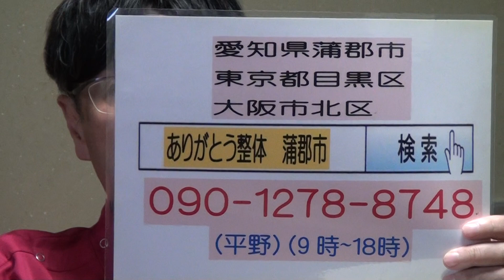東京都 西部 最高の整体 別次元 肩甲骨のはがし テクニック 笑顔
靭帯のスペシャリスト である愛知の整体師が出張いたします
第６回は９月８日（日）９日（月）です
★大阪出張も行っています
大阪３回目は、９月１日（日）２日（月）です
大阪４回目は、１０月６日（日）７日（月）です